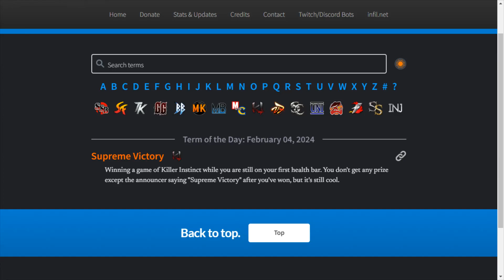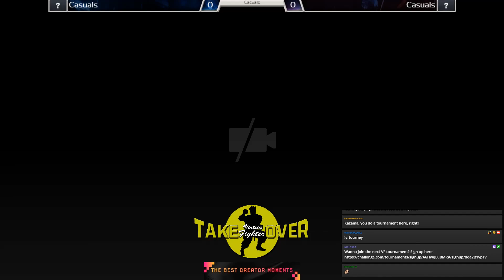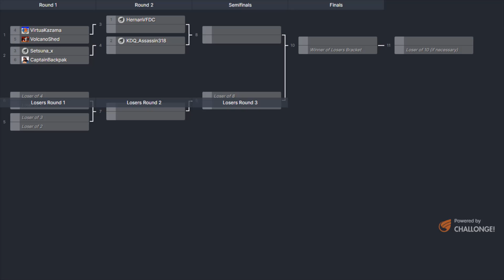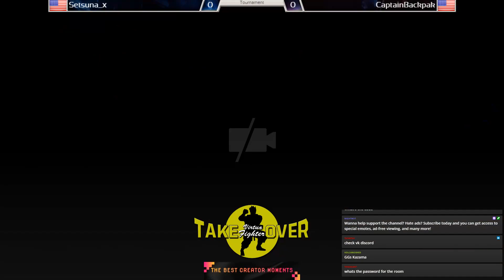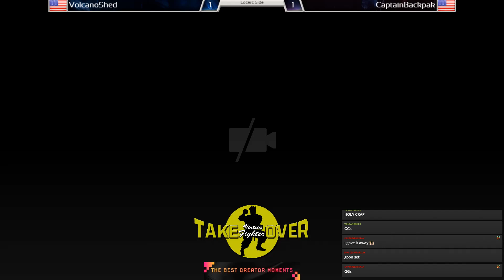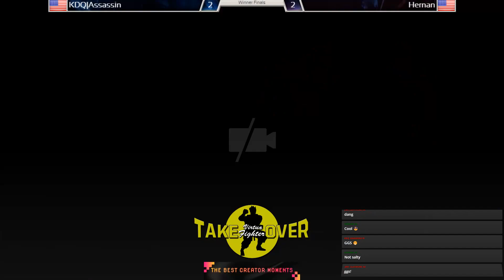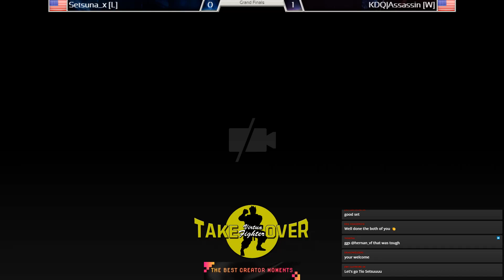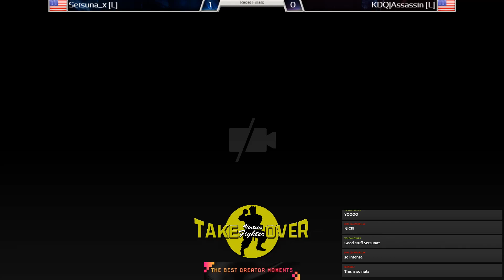Virtua Fighter Takeover VF5US Bi-Weekly #79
Another great VF5US Bi-Weekly coming your way!